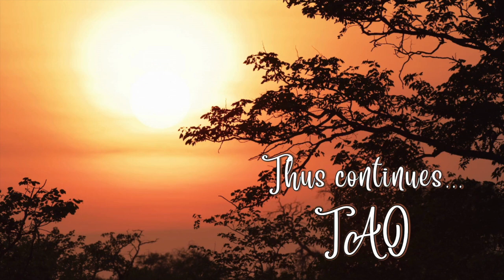Tao Overflows - Awareness, the Greatest Alchemy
Awareness is the greatest alchemy possible. Just go on becoming more and more aware and you will find your life starts changing for the better in every possible dimension. It will bring great fulfilment. Mahabir is the first man in the history of human consciousness who has actually worked out that if a man can remember and be aware for 48 minutes continuously, that is enough. He will become enlightened.
In response to the questions of seekers around the world, Taoshobuddha spontaneously overflows in motivational and transformative talks on various general and specific topics. With each episode Taoshobuddha shares the essence of his being - the light - the awakening - the fire of the being. Flow with this essence...  Life will attain a new impetus along your inward journey!